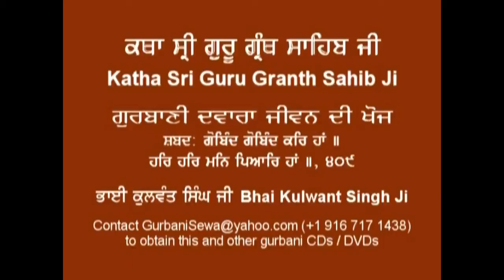Katha Gurbani Dwaaraa Jeevan Dee Khoj Giani Kulwant Singh Ji